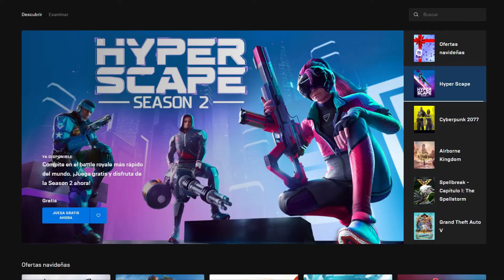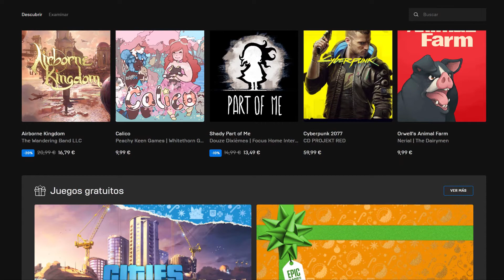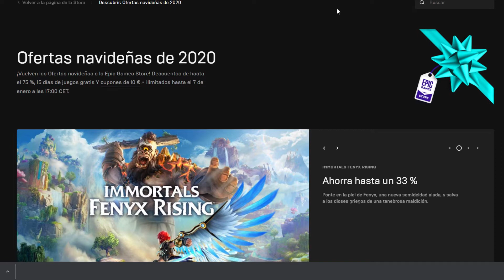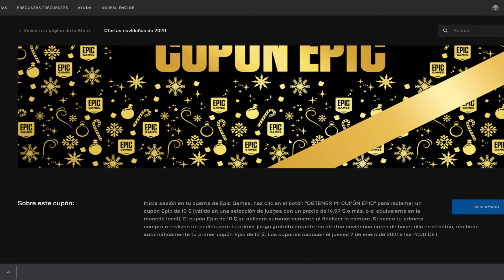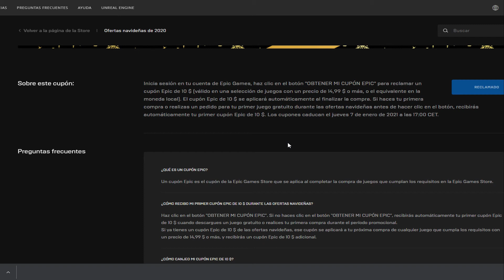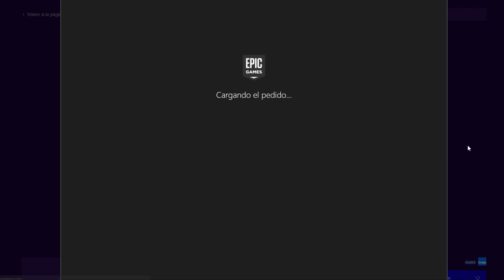🏃🏼‍♂️🏃🏻‍♀️¡CORRE!🏃🏼‍♂️🏃🏻‍♀️ 15 JUEGOS *GRATIS* para SIEMPRE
A correr, ir a Epic Game Store para obtener 15 juegos gratis estas Navidades para siempre.